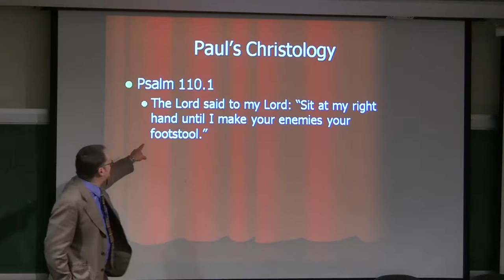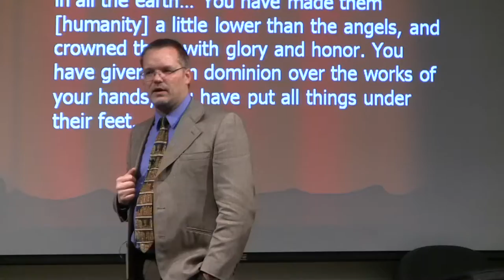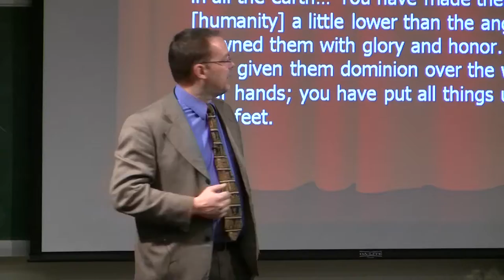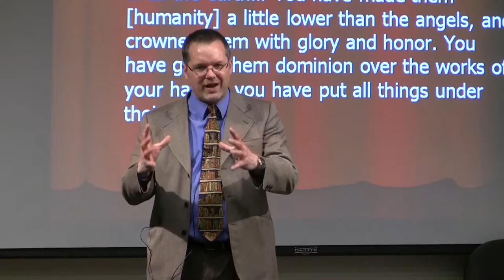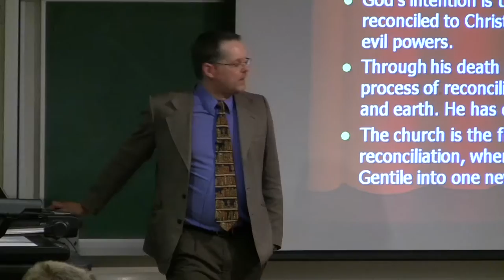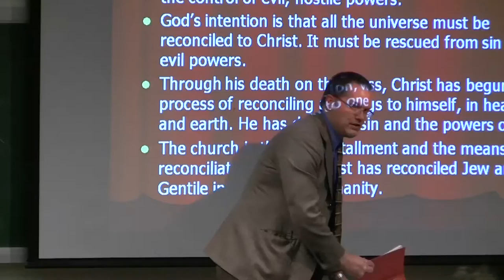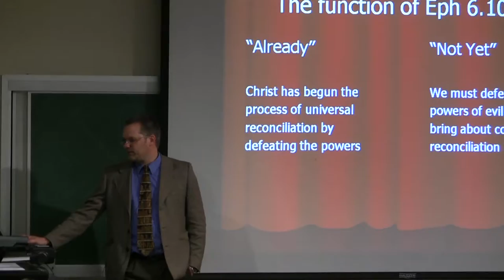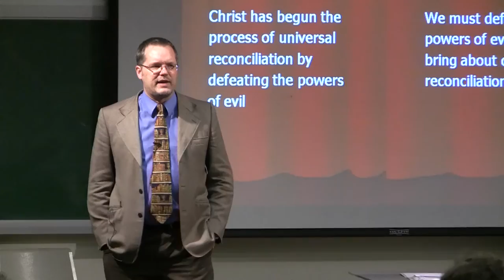Dr. Dave Mathewson, New Testament Literature, Lecture 21, Ephesians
This is the twenty-first of thirty-eight videos on New Testament History, Literature and Theology by Dr. Dave Mathewson.  Dave currently teaches at Denver Seminary and has taught for years at Gordon College.  He has a Ph. D. from the University of Aberdeen and his publications include "Verbal Aspect in the Book of Revelation" and "A New Heaven and a New Earth: The Meaning and Function of the Old Testament in Revelation 21:1-22:5" and most recently "Intermediate Greek Grammar" (Baker, 2016). This video was produced by Ted Hildebrandt. The audio, full text of these presentations in English, Spanish, Russian, Chinese, and others are freely available